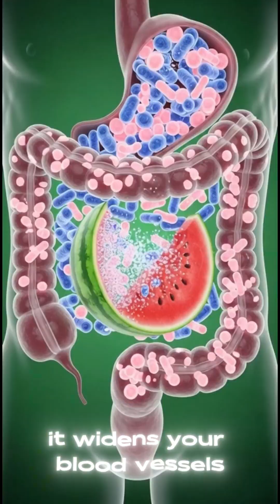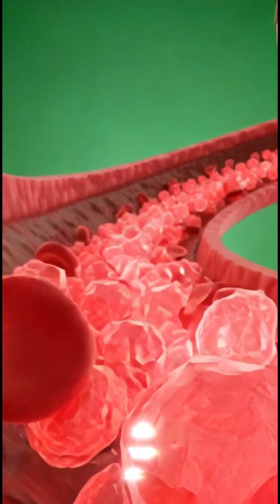What Happens to Your Body When You Eat Watermelon? | 3D Anatomy Breakdown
Discover what really happens inside your body when you eat watermelon.
In this 3D anatomical breakdown, you’ll see how watermelon affects hydration, digestion, energy, blood flow, and overall health.

Watermelon is packed with water, antioxidants, vitamins, and L-citrulline — a powerful compound that boosts circulation and supports heart function. This video explains the full process step-by-step, from digestion to nutrient absorption, in a clear and cinematic style.

✔ Hydration boost
✔ Better blood flow
✔ Improved skin glow
✔ Better digestion

Perfect for viewers who love health, nutrition, and 3D anatomy content.
Watch till the end to see the benefits and possible side effects of eating watermelon.